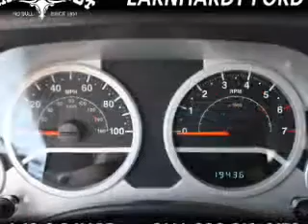2007 Jeep Wrangler - Chandler AZ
Year: 2007
Make: Jeep
Model: Wrangler
Trim: Unlimited Sahara 4D SUV
Engine: 3.8 liter V-6
Transmission: Automatic
Color: Silver
Mileage: 0
Address:
7300 West Orchid Lane